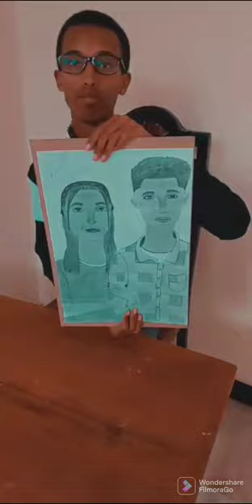best pencil art💚💛❤️